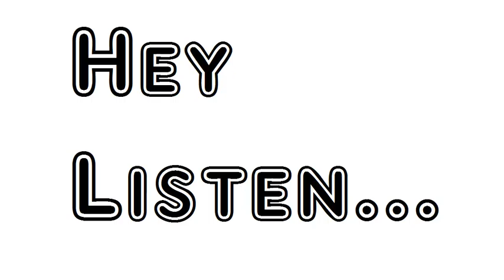Poem Song Of The Broad Axe Walt Whitman